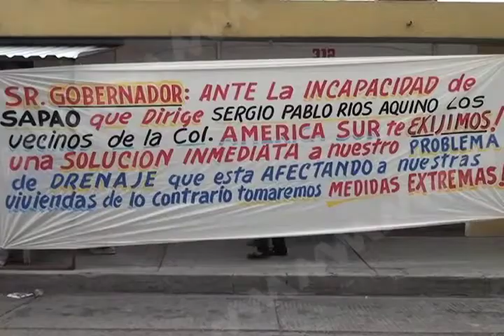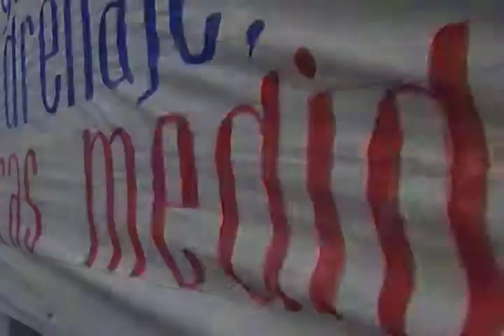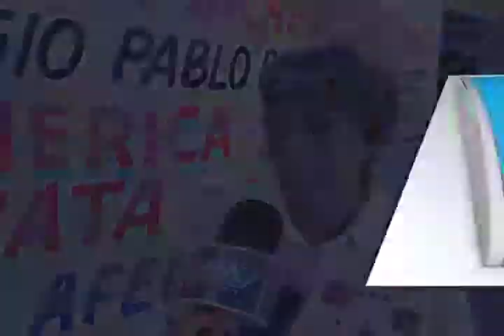SAPAO sin atender drenaje en la Col. América Sur (mvm televisión)